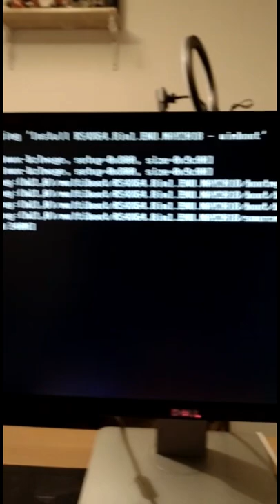SSD with OLD pc upgrade? Worth it?